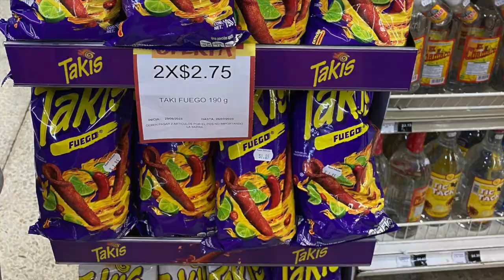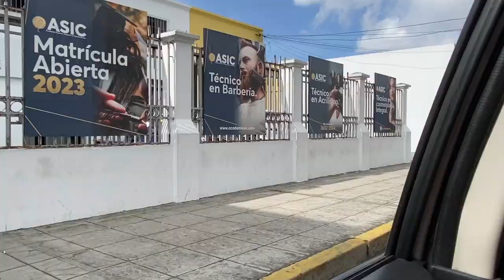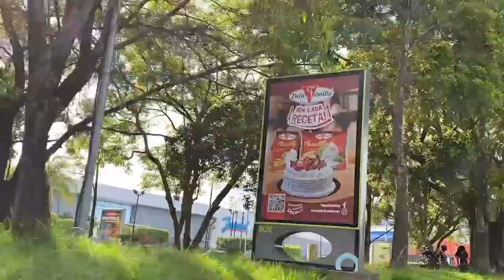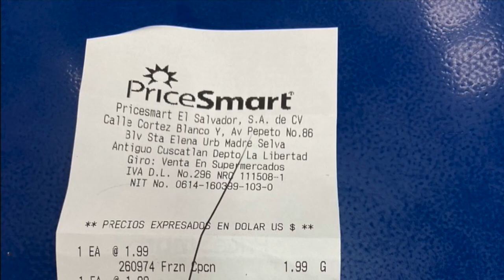El Salvador Day 2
Day 2 in El Salvador consisted of driving to Super Selectos to get a few groceries and then searching all of San Salvador and Santa Tecla for a bank to exchange Canadian currency into US dollars.  Not an easy task and we ended up driving back to the airport to exchange it.  We recommend not doing it this way.  I had already had some USD that I got from a bank machine in Canada but hubby wanted to see about exchanging some of his as well as some British pounds and Euros that he had with him.  We ate lunch in Santa Tecla and then went back to the AirBnB to relax for the night with some snacks.